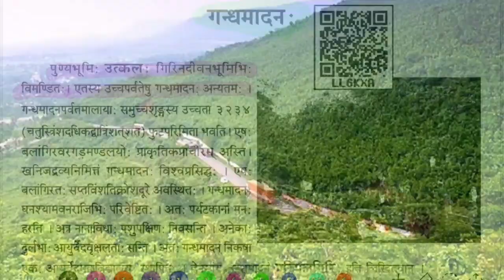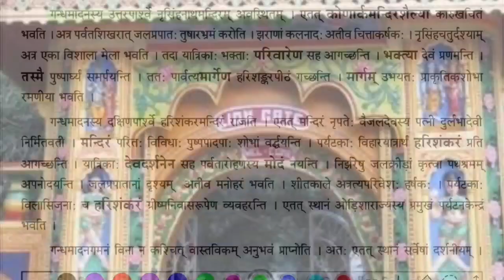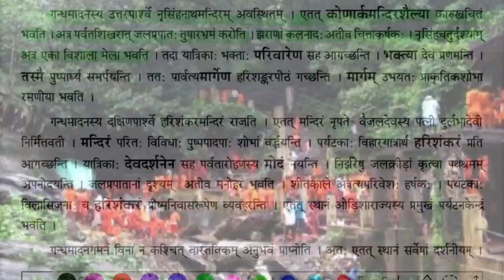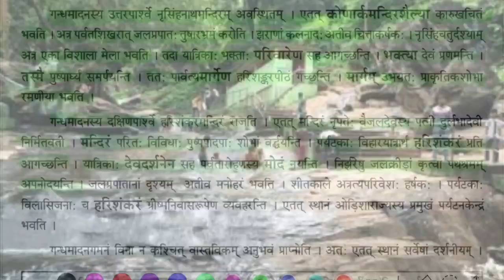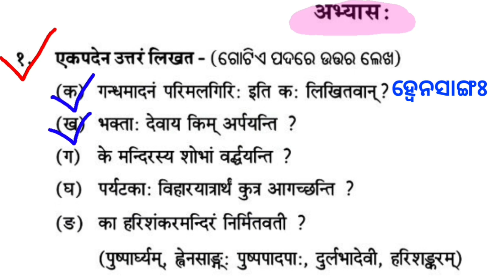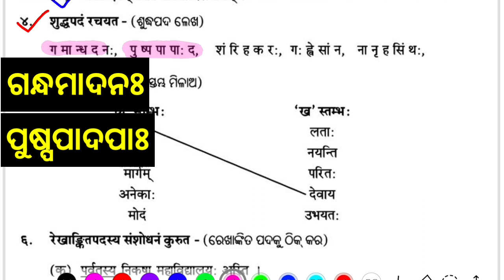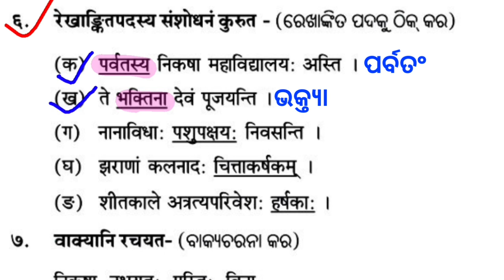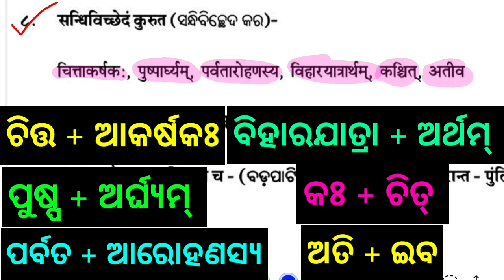class 8 sanskrit chapter 8 question answer (ଗନ୍ଧମାର୍ଦନଃ) odia medium